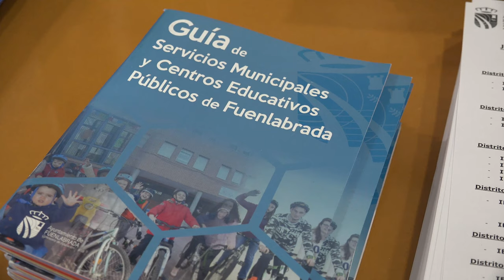El paso de primaria a secundaria en Aula Fuenlabrada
El Ayuntamiento, a través de la Concejalía de Educación organiza Aula Fuenlabrada, una feria que tiene como objetivo dar a conocer a alumnos y padres la oferta educativa pública con la que cuenta la ciudad.

Bajo el título El paso de primaria a secundaria, se dirige específicamente a las familias y alumnos que cursan sexto y que se enfrentan al importante cambio que supone la nueva etapa.

Se ha celebrado esta tarde en el Centro Cultural Tomás y Valiente que ha visto cubierto totalmente su aforo.

“Queremos informar, tanto a padres como a estudiantes, de todos los aspectos que supone el paso del colegio al instituto, despejar sus dudas e informarles de la oferta educativa que pueden encontrar en la ciudad”, explica el alcalde Javier Ayala quien ha inaugurado la Feria.